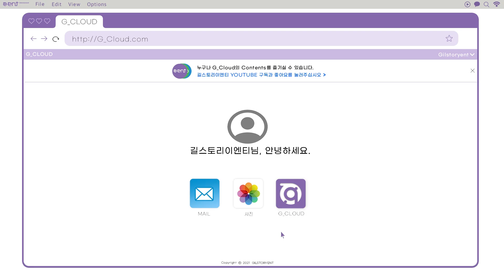[ G.CLOUD ] 이수경, 제42회 청룡영화상 메이킹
이수경 배우⭐
제42회 청룡영화상 가던 날🌠
🎬메이킹 대공개!!!

레드카펫을 블랙으로 물들인
🖤블랙수경🖤 탄생의 비하인드스토리를 만나보세요~

⁙ 본 영상은 방역수칙을 준수하고 촬영되었습니다.